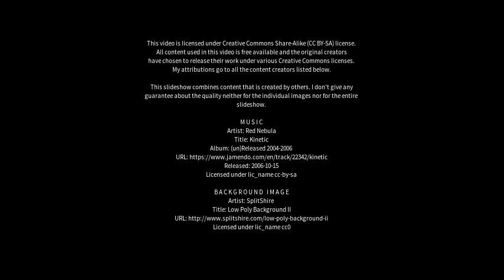Best places to visit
Best places to visit - Poço Branco (Brazil) Best places to visit - Slideshows from all over the world - City trips, nature pictures, etc.